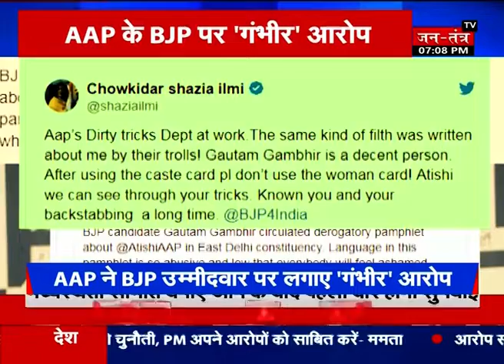Jantantratv Special: News Room से दिनभर की सबसे बड़ी ख़बरों का विश्लेषण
जनतंत्र टीवी के खास कार्यक्रम NewsRoom से दिनभर की सबसे बड़ी खबरों का विश्लेषण